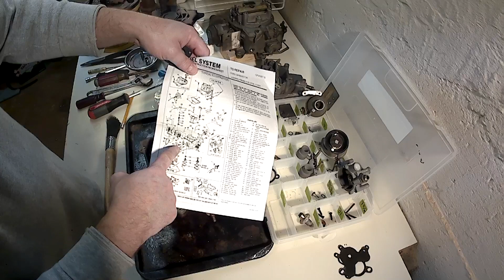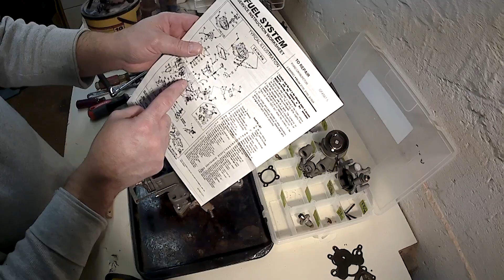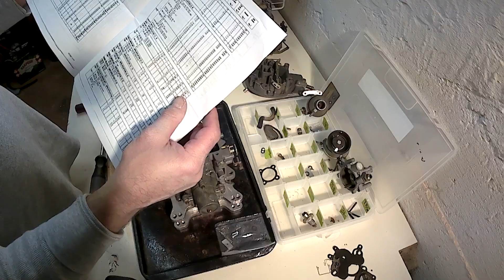2150 Carb Rebuild 3- Reassembly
I complete the carburetor rebuild on the Motorcraft 2150 2-bbl for my 1987 Jeep J-20's AMC 360ci V-8 in this video, showing you EVERY small detail of reassembly in excruciating detail.

This video has no entertainment value whatsoever. Seriously, if you are not looking for details on how to reassemble your carburetor, you will find this video mind-numbing.

If you are rebuilding your Motorcraft 2150 carburetor for yourself and want to see every little detail of how it goes together, you might find this video pretty useful.